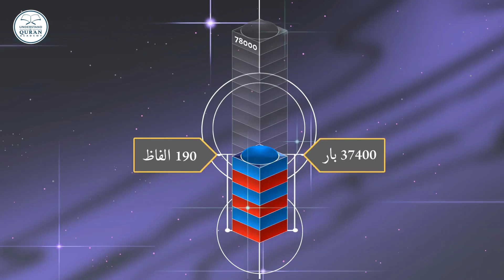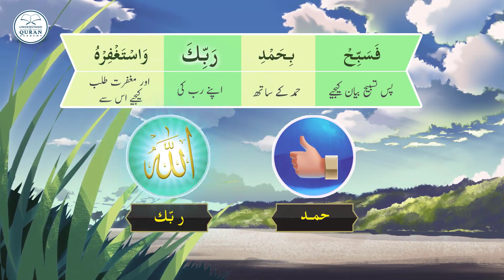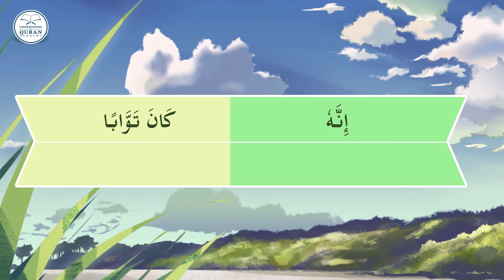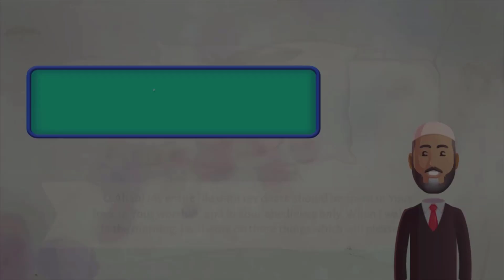Lesson - 40a | Urdu | Understand Quran and Salaah Easy Way | Surah An Nasr: Ayat - 3